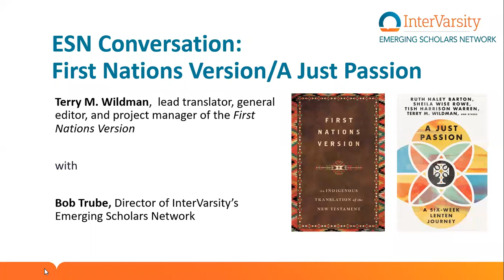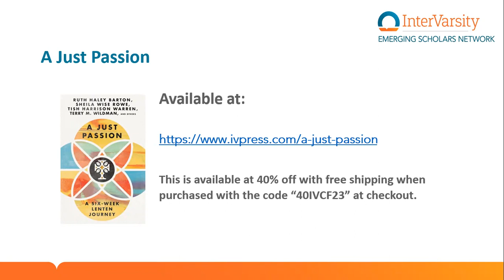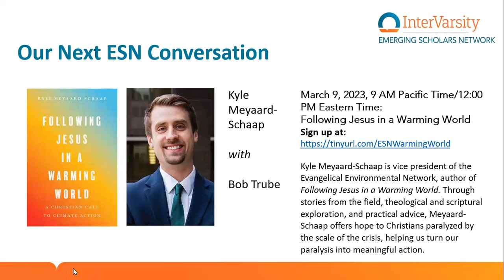ESN Conversation: First Nations Version/A Just Passion with Terry Wildman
Terry Wildman was part of the council that produced an Indigenous Peoples translation of the New Testament and co-authored "A Just Passion," a Lenten Guide. We'll be talking with Wildman about these publications and the contribution Indigenous followers of Jesus make to our understanding of the gospel story and our calling to pursue justice.